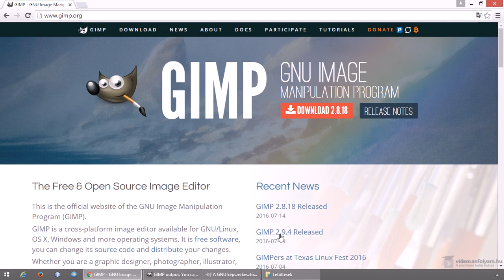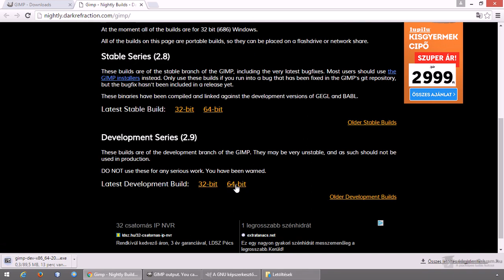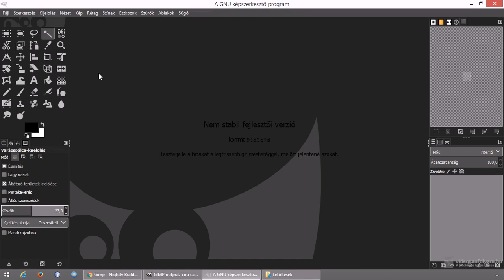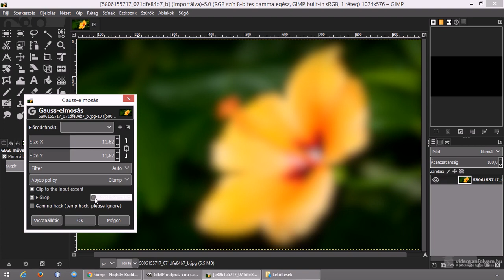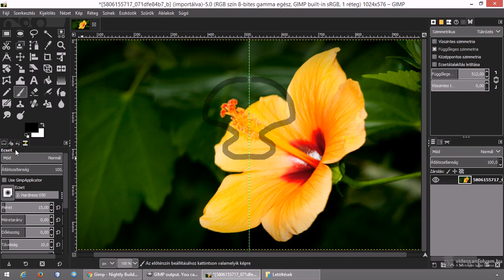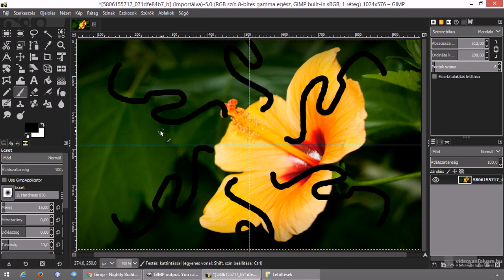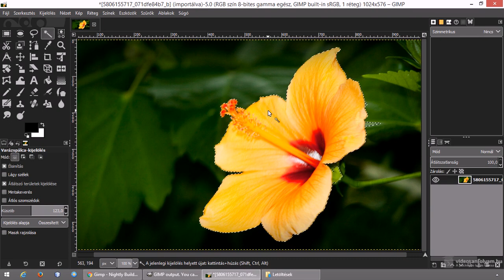A GIMP 2.10 várható újdonságai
A GIMP 2.10. számos nagyon hasznos újdonsággal érkezik, ezeket nézzük meg ebben a videóban.